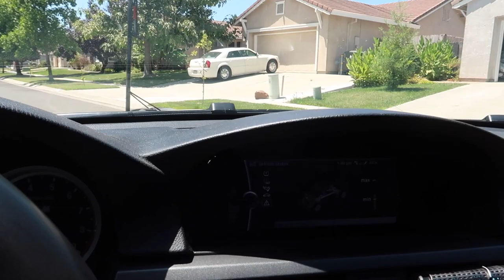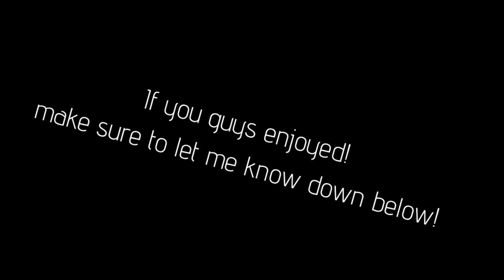TOOK MY BMW E92 M3 OFF ROADING!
Welp if you never try you will never know lol!

Copart Build
TOOK MY BMW M3 OFF ROADING!